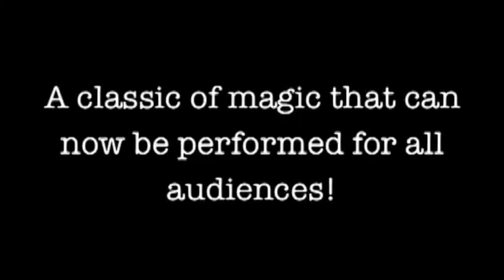Multiplying Potato Chips Set (12 can) by Twister Magic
World Magic Shop DO NOT SELL Every product listed anymore. for the items we sell. Quality not Quantity :-) A complete sell out at the latest Blackpool Magic Convention 2013!

For the first time in magic, now George brings us the Multiplying Pringles (12set)! A classic of magic now brought to an item that can be performed for all kind of audiences from kids to adults, the Multiplying Pringles will become a classic of magic. Multiple effects can be accomplished with this set. Here are some of them.

Effect:
The magician stands behind a table with two yellow tubes on top. When they are lifted, a red pringles can can be seen on the right side and a soda can on the other side. Now the magician covers both objects with the tubes and performs the classic Passe Passe bottle this time called as Passe Passe Pringles, now both objects have changed places. This is repeated many times and they change places again. Suddenly more Pringles cans start to appear from nowhere until the magician has produced twelve of them!

Contents:
3 Sets of 3 Gimmicked Pringles Cans
2 Special Yellow tubes
1 Instructional DVD
3 Special stickers to cover 3 real Pringles Cans
3 Special stickers to cover the top of the 3 real Pringles Cans
3 Special stickers (As a refill if needed) to cover other 3 real Pringles Cans
2 Special stickers (As a refill if needed) to cover the top of the 3 real Pringles Cans
Magician supplies any 3 Real Pringles Cans and 2 Soda cans of his preference.
In the Instructional DVD George Iglesias will guide you step by step in the performance of the routines and preparation for your shows.

An amazing Magic Set that promises to become a classic that will soon be part of your repertoire.

Perfect for Kids Magic, Comedy Magic, Stage and Parlor Magic, Entertainers, Clowns, Comedians and MC's

"The PRINGLES look like the real thing! The bottles never looked quite right to me!...they always looked funny...and weren't good for kid or family audiences. You have come up with a good family show solution for this effect! Keep up the great creativity! Bravo!"
Jeff McBride - Master Magician